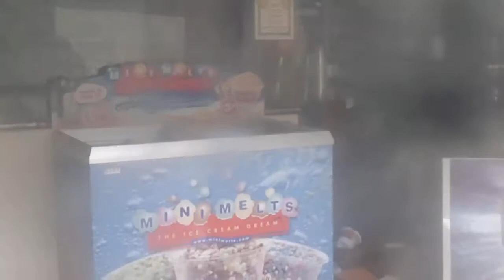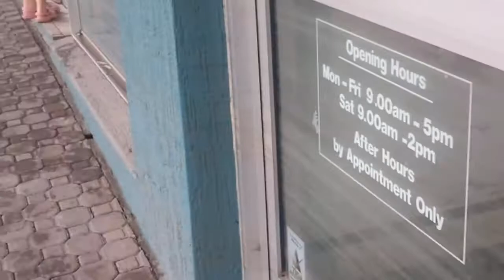Floods in Jindalee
This is the flood waters receding on Curragundi Road in Jindalee QLD
13/1/11